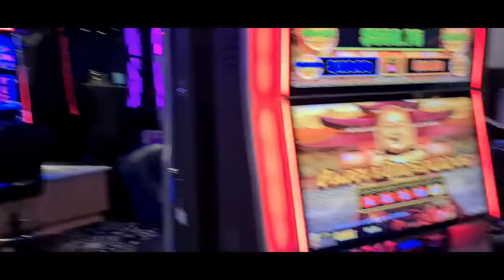VLOG OUTING WITH FRIENDS